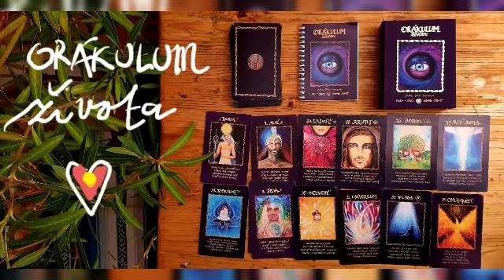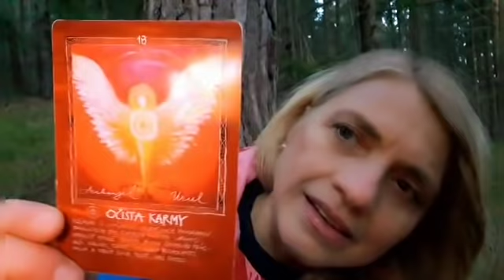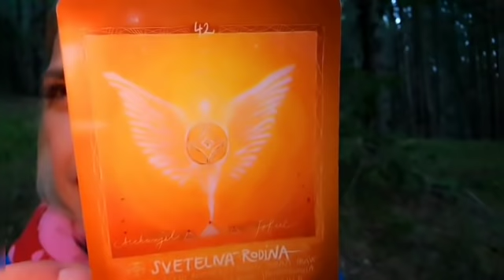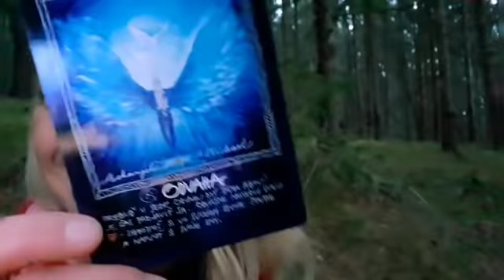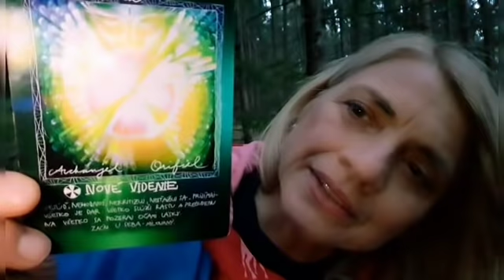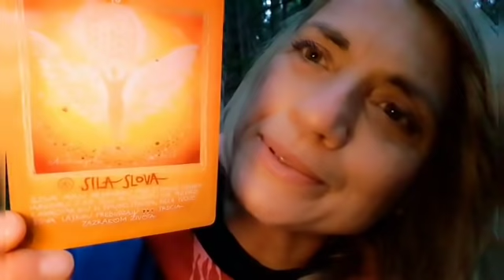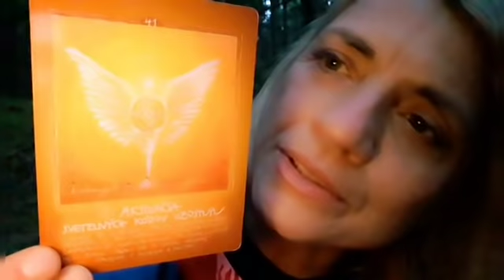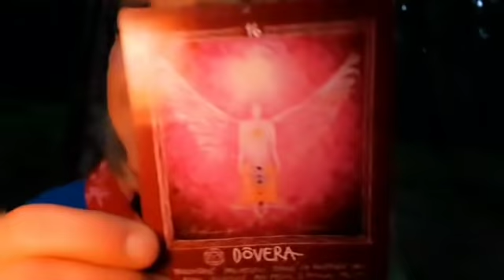Poslovia úsvitu - decembrové výzvy pre všetky životné čísla - z prameňa Sofie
Milí poslovia svetla
Tme pred usvitom😃
Tak len nechajme v srdciach rozsvietené💛
❤Festival svetla - 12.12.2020- on - line listky-

A u nas môžete darčekmi potesiť vasich blízkych i priateľov.
Ručne tvorené s láskou - diela, čo pomôžu na ceste  sebapoznania.

Prajeme krásny čas otvorených zmyslov , čo lasku vidia vo všetkom.
Ľubime vas.
Slnko v Srdci
Danka a JankaSofia❤☀️ a cela naša rodinka